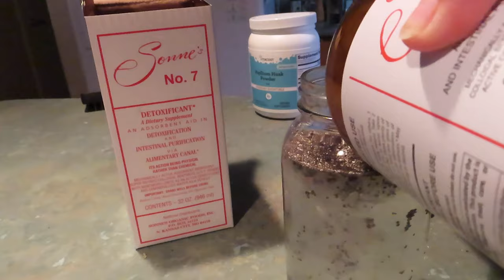Get Rid of Mucoid Plaque and Toxin build Up in Your Intestines / Healing for Leaky Gut Syndrome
Over the years we all have some build up that will happen in our intestines.  This video goes over how to get rid of the the plaque build up that happens over time.  It is suggested to do this for at least 30 days or more till you see improvement.

Detox Recipe

2.5 cups of water
1 tbsp lemon juice
2 charcoal pills
2 tbsp bentonite clay liquid
2 tbsp chia seeds
2 tbsp phsyllium husk powder
blend and drink 1 hour in between food, medicine and supplements.

My name is Dawn Krueger-Sherin. I'm a wife and fur baby momma to two little dogs. My channel is about encouragement and sharing my journey overcoming autoimmune disease.

My background is in Chinese medicine and Transformational Life Coaching. I'm an author, speaker and health and wellness coach. My passion is to help woman come to peace with themselves and their bodies. I teach people how to listen to their bodies spiritually, emotionally and physically. This gives them freedom to enjoy health and well-being and nourish themselves in all aspects of their life.

I'm in the process of seeing a miracle happen in my life. After 25 years of suffering from a chronic auto-immune disease - I am getting better. My life has been saved and transformed and I want to encourage you that your dreams of healing can come true.
Welcome to my journey. I hope you enjoy! Love and Blessings...Dawn